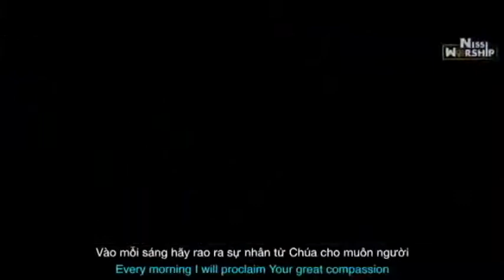Hát Khen Giê xu